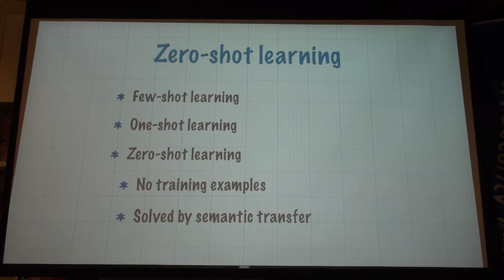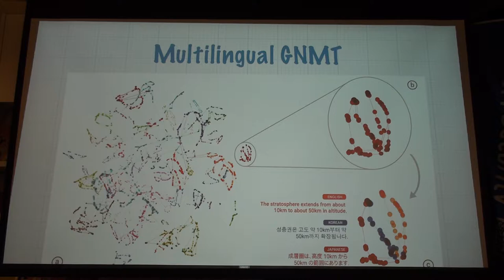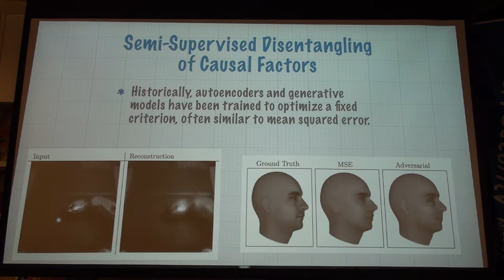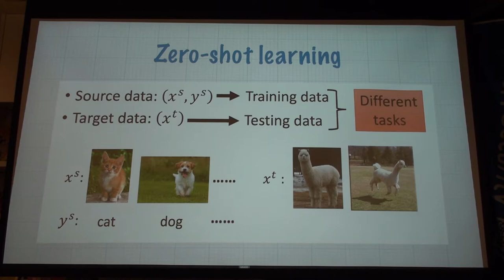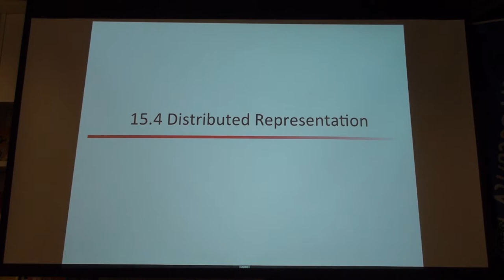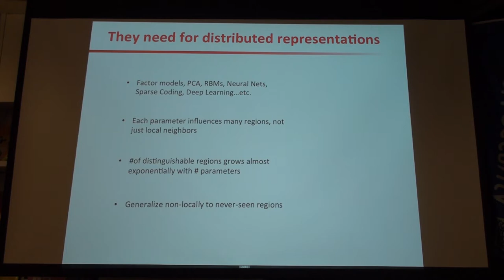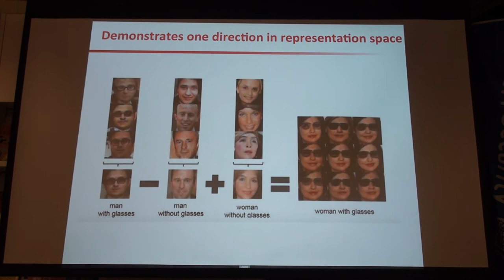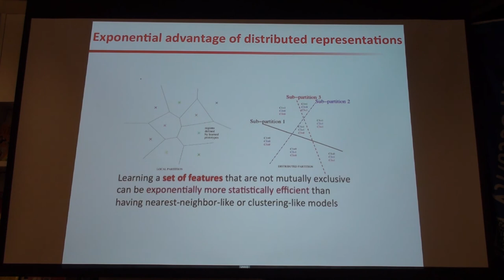Deep Learning 101 第九次讀書會 Part 2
「Deep Learning 101」第九次讀書會活動
Deep Learning 一書第十五章 Representation Learning
主講人：陳儀峰 & Henry YH Yang
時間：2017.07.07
地點：台北101大樓 雪豹科技